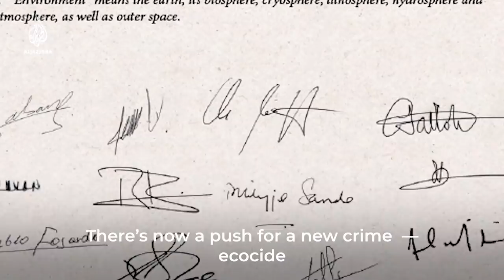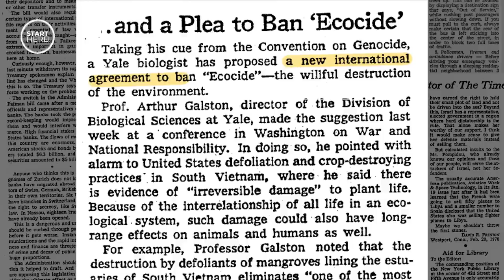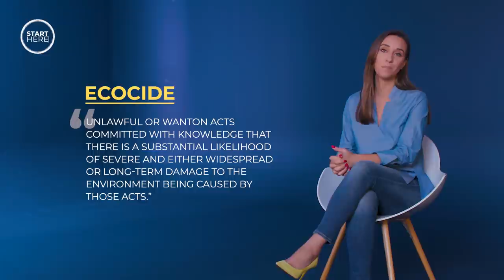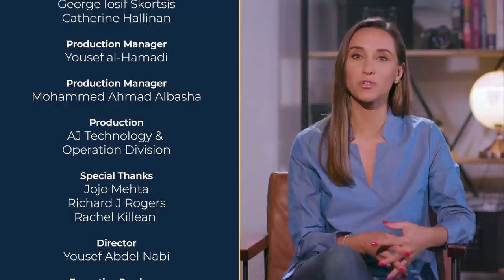What on Earth is Ecocide? | Start Here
From climate change to mass extinctions — the planet is in trouble. Could a change to international law make a difference? AJStartHere with @SandraGathmann looks at the idea of “ecocide”